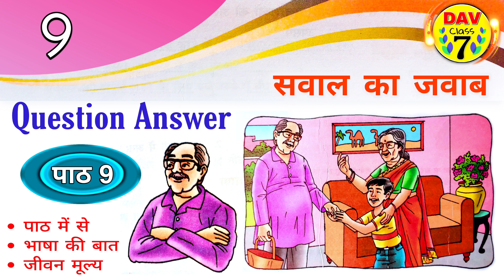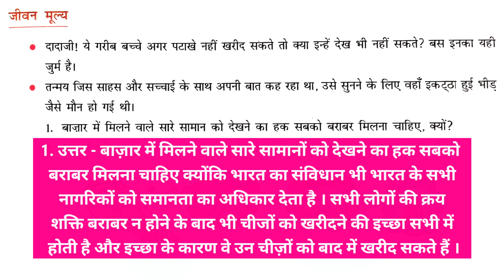☑️ सवाल का जवाब | Dav Class 7 Hindi Chapter 9 Question Answer | पाठ 9 Sawaal Ka Jawab | Rishu Singh.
Dav Class 7 Hindi पाठ 9 सवाल का जवाब All Question Answers Givan Mulya, Paath Me Se, Bhasa Ki Baat | Gyan Sagar
पाठ में से, भाषा की बात, जीवन मूल्य | ज्ञान सागर
by Rishu singh